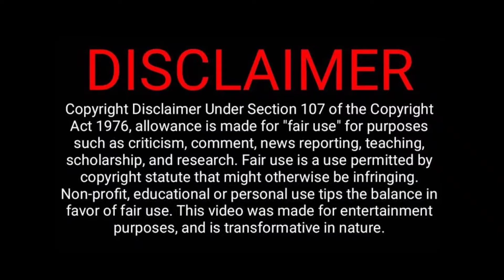Durgamati Trailer Review | Bhagmathie vs Durgamati | FilmyZone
1. Durgamati movie trailer review
2. Durgavati trailer review
3. bhagrathie vs Durgamati
4. bhagmathie movie's remake
4. Durgamati amazon prime
5. bhumi pednekar's durgamati
6. durgamati movie reaction
7. why remakes in bollywood
8. durgamati movie review

This video is for the education purpose only. copyright disclaimer under section 107 of a copyright act 1976, allowance is made for "fair use" for purpose such as criticism,comment,news reporting,teaching,scholarship and research. fair use is permitted by copyright statute that might otherwise be infringing. nonprofit, educational or personal use tips the balance in favour of fair use.